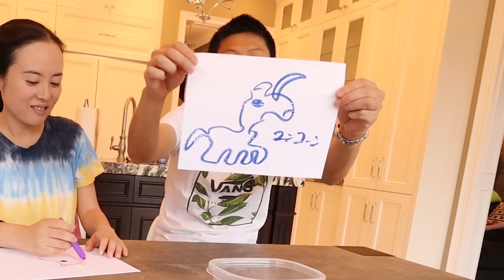え？また～ かほせい と ママパパ が 入れ替わっちゃった😱 🤣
親子入れ替わり2019年版です。

YouTubeの未成年者の安全に関連する対策にともない、現在動画内にコメントを残せない状態にしています。